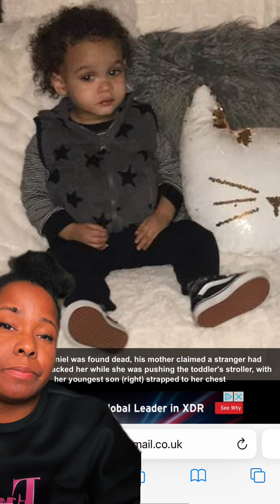She said she was ambushed and her son was abducted, the truth will shock you 😳😭